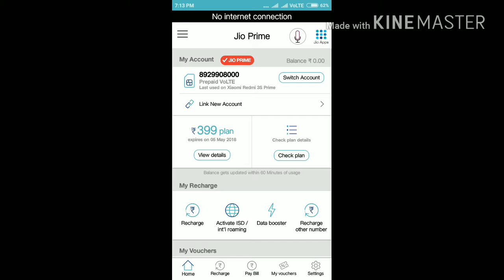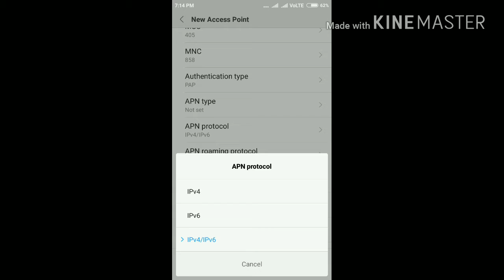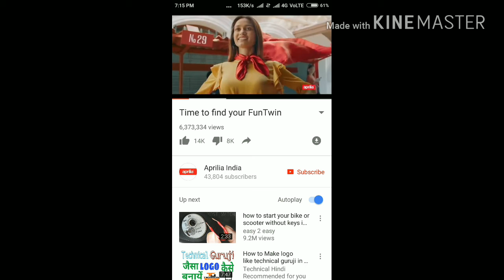How to speed up our jio 4g network